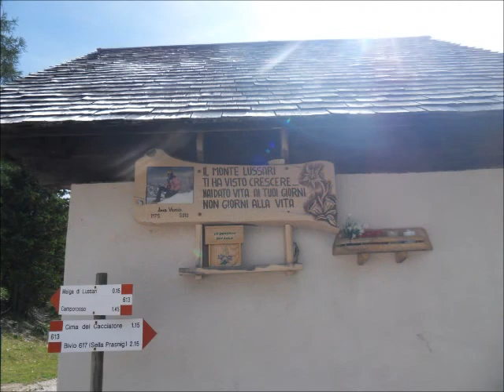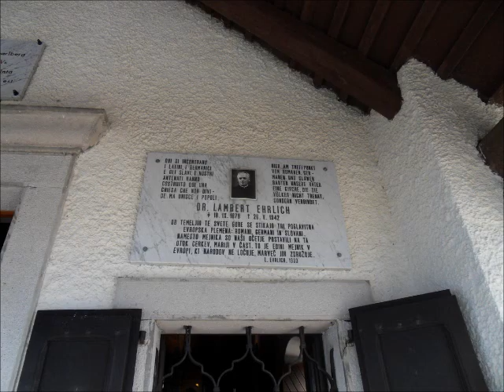Svete Višarje in Kamniti lovec - 16. 8. 2017.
Tabor Planinskega društva Lisca Sevnica v Slatni. Podrobnosti